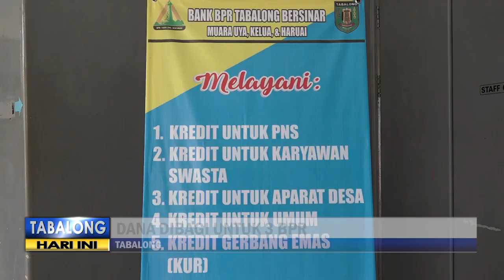Pemkab Sahkan Penyertaan Modal ke PT BPR Tabalong Bersinar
Pada tahun 2019 ini Pemerintah Kabupaten Tabalong kembali menyetujui dan mensahkan penyertaan modal sebesar Rp 5 milyar kepada PT BPR Tabalong Bersinar. Penyertaan modal tersebut akan digunakan untuk penyaluran Kredit Gerbang Emas dengan bunga nol persen kepada UMKM di Tabalong yang ingin menambah modal usahanya.